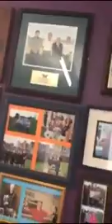115 Ruairi/Ger in st Patricks pitch and putt.